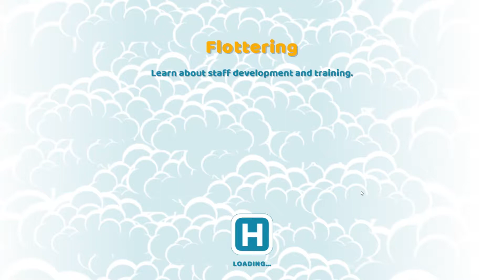MANAGEMENT OF THE STAFF | Two Point Hospital #3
This hospital is providing me with new and exciting ways to get the staff I want.  I can actually train them with specific skills now!